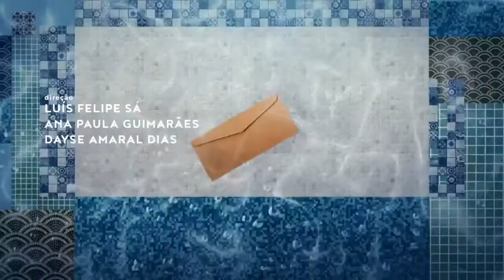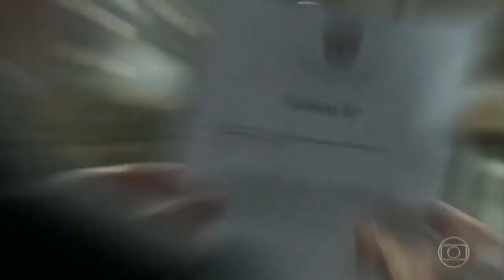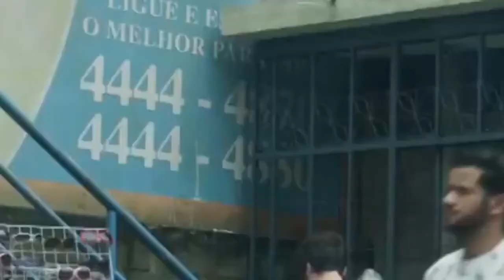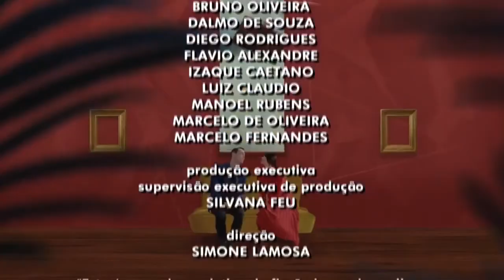🔴 Pega Pega Capitulo 09 Completo 28/07 Quarta